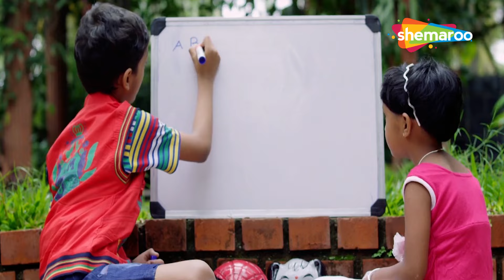Apsssarey South Romantic Movie Hindi Dubbed | FULL HD | SOUTH INDIAN ROMANTIC MOVIES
Movie - APSARA (2002)

Bollywood Comedy
Follow us on:

TV
Follow us on:

Bollywood Music
Follow us on:

Marathi
Follow us on: